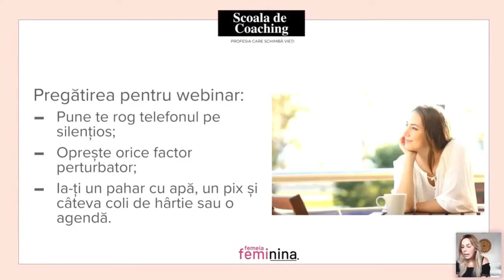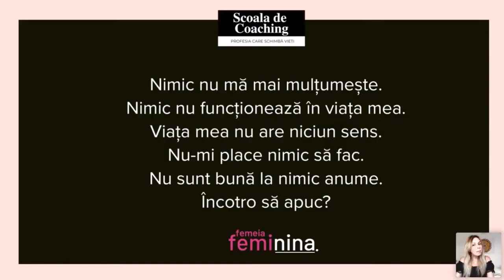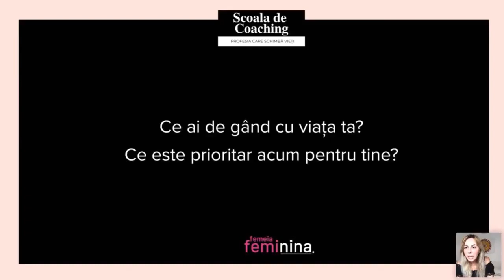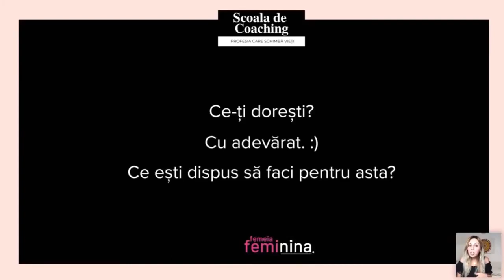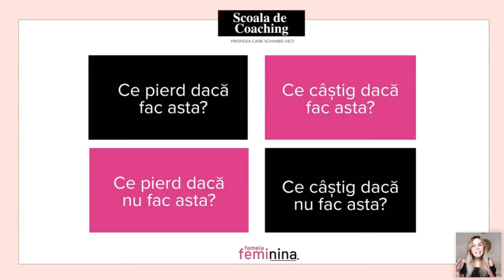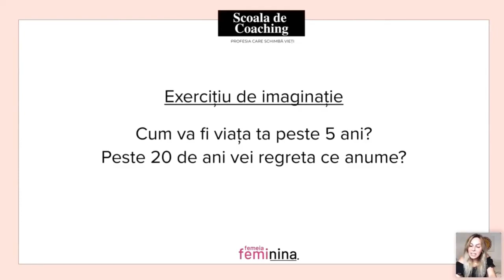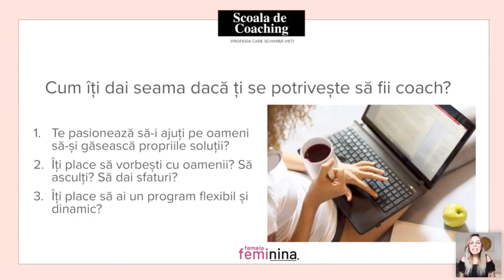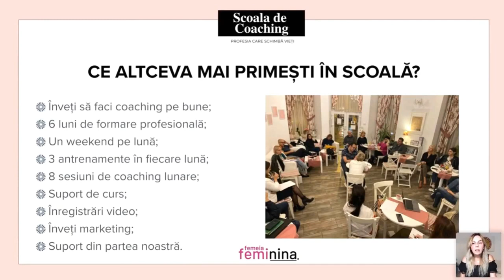Adu claritate în viața ta și fă acum o schimbare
Adu claritate și fă acum o schimbare  în viața ta. Ajuta oamenii sa-și găsească propriile solutii prin coaching. Creează o schimbare pozitivă și vei fi răsplătit pe măsură.
    Acest video este pentru tine dacă:
✅ Vrei să obții claritate în viața ta și să faci o schimbare;
✅ Îți dorești să te dezvolți personal;
✅ Îți place sau vrei să lucrezi cu oamenii;
✅ Vrei să ajuți oamenii să-și găsească propriile soluții;
✅ Vrei să îți împlinești visul și să pornești un business de succes.
✅Vrei să afli ce îți dorești cu adevărat în legătură cu profesia-job-ul;
✅Vrei să afli dacă ți se potrivește să lucrezi cu oamenii;
✅Vrei să afli dacă este pentru tine să devii freelancer sau să construiești un business în coaching;
✅Vrei să descoperi cum poți face primii pași pentru a-ți construi o carieră în coaching în doar 6 luni.

Te gândești la o schimbare de carieră? Descarcă gratuit eBook-ul cu 5 întrebări eficiente din coaching care te ajută să faci o schimbare pozitivă în viața ta.

Află 3 principii esențiale pentru un mindset de abundență, click aici

Crește-ți stima de sine - 5 metode super eficiente și la îndemâna oricui, click aici